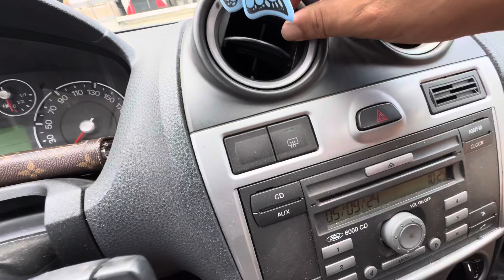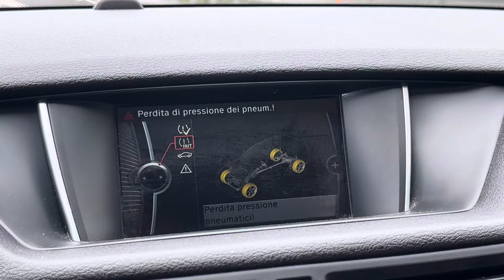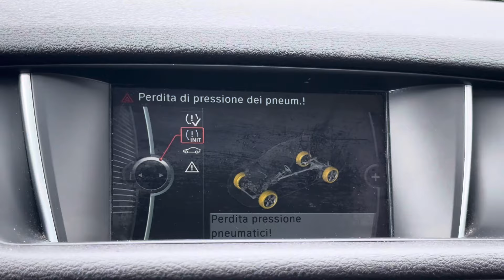ਇਟਲੀ ਦੇ ਪੇਪਰਾਂ ਦਾ ਸੱਚ😳ਕਿੰਨੇ ਸਮੇਂ ਵਿੱਚ ਹੋ ਜਾਦੇਂ ਆ ਪੱਕੇ😍ITALY WORK PERMIT INFLATIO🇮🇹ITALY FAMILY VLOG😃